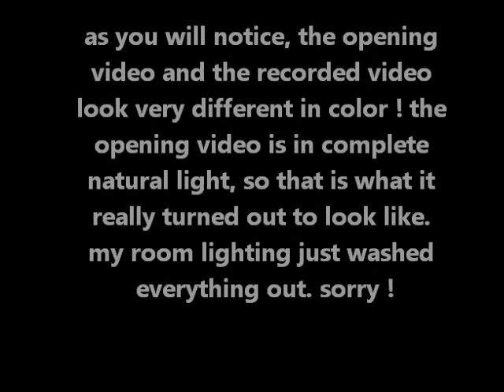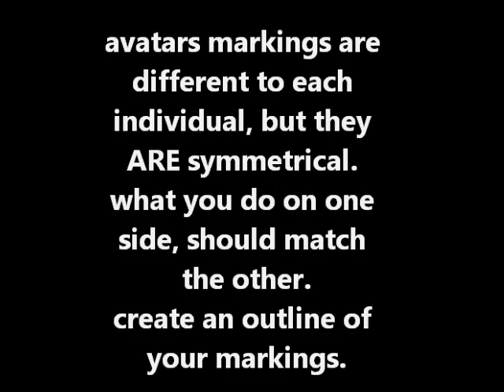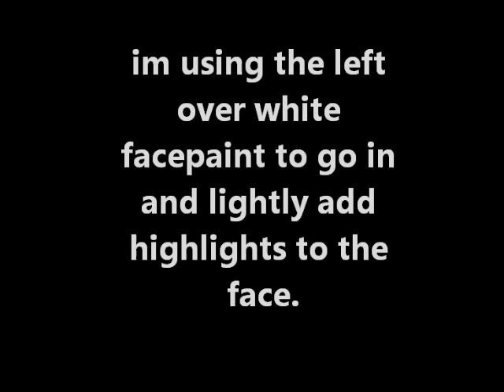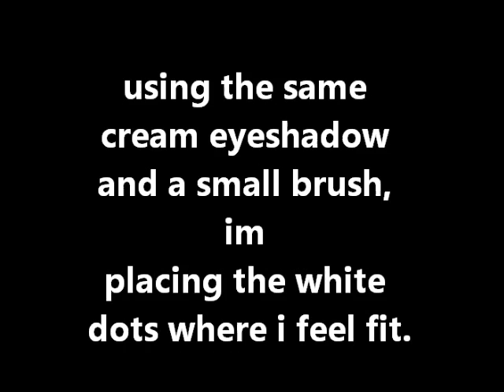Tutorial: Avatar makeup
alright, so here an avatar tutorial finally. its really not difficult and everything i use you can get at a drugstore.
im hoping to get a few more tutorials up before halloween.
and in case youre wondering, it took me 53 minutes to do this.